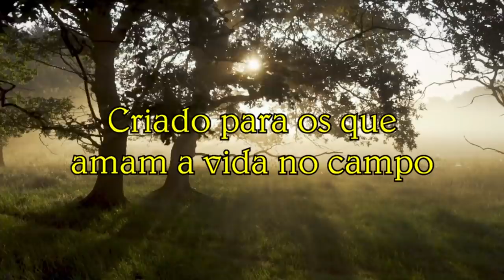Vida na roça - Sítio do Sr. Sebastião Olímpio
Mais uma vez fomos visitar o Sr. Sebastião Olímpio, responsável pela festa dos carros de boi de Ipuiúna - MG. Porém devido a situação atual, provavelmente não acontecerá este ano novamente, o que é uma pena.